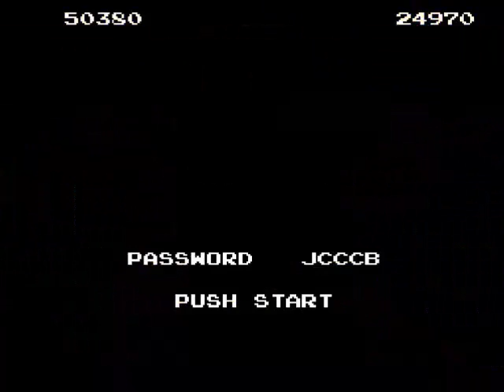Let's Play Bubble Bobble with Lime Popsicle and Pants - Part 1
Pants and I play a famous NES game, Bubble Bobble, and boy, do we bubble and bobble all over as we make our way upwards through a maze of strange rooms and quixotic enigmas. Part 1!